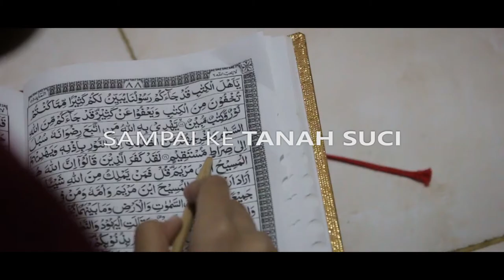WUJUDKAN IMPIAN GURU NGAJI INI KE TANAH SUCI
Ayoo ikut serta mewujudkan impian Mak Mun berangkat ke tanah suci ..

Directed by ArkaFilm
Produced by Multimedia PMM-AY